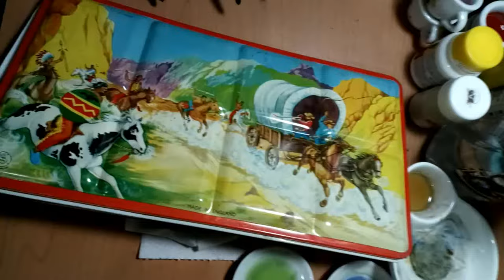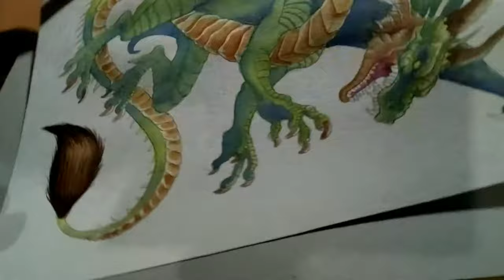Colored Ballpoint pens + Kid's watercolors Dragon III Cheap Art Supply Challenge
Another one :)
goo.gl/P7tvdE

Buy my stickers on RB
goo.gl/r5DyHH